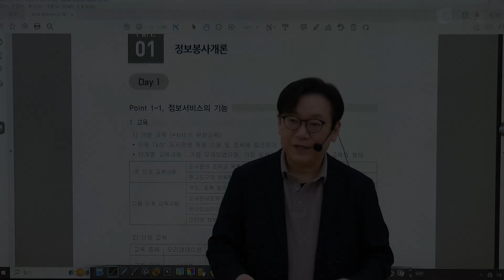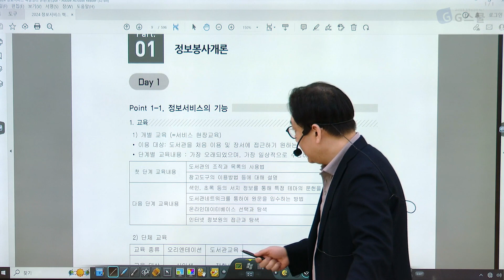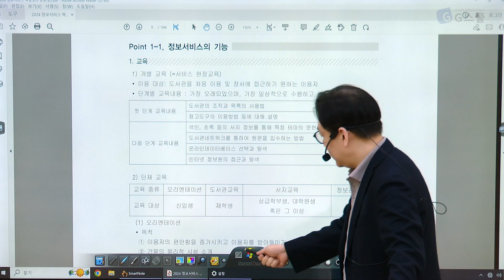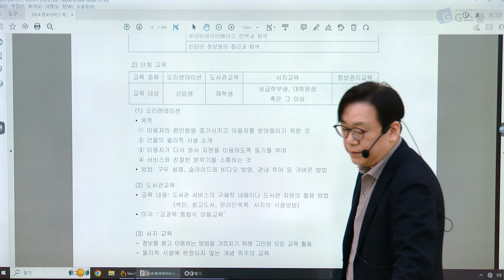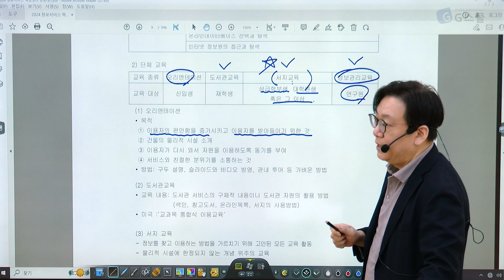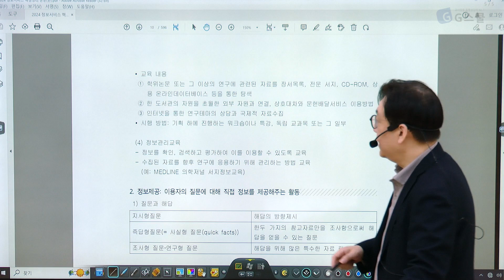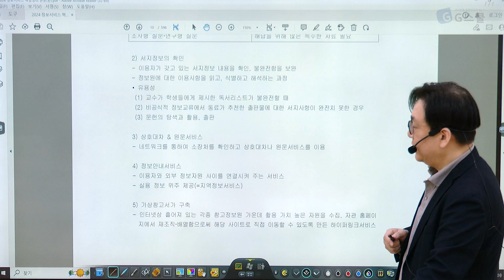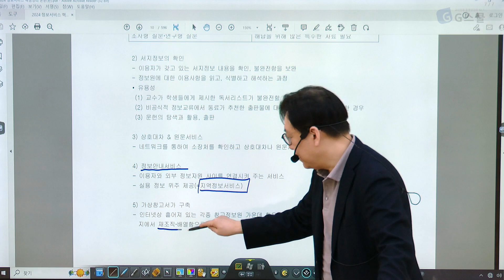[샘플강의] 2024년 사서직공무원대비 정보봉사 핵심정리｜G스쿨｜사서 안승민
멈추지 않아, 꺾이지 않아🦾🦾, 더 뜨겁게 타올라💥💥
2023년도 사서직을 향해 가보자고 !!!